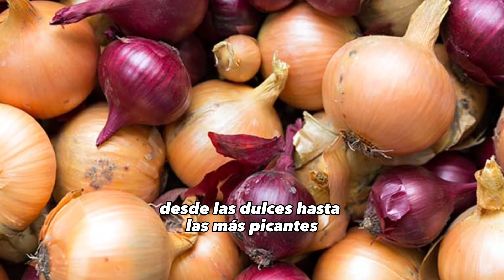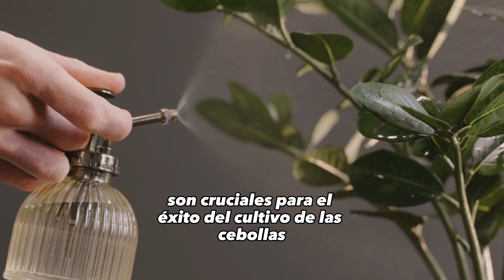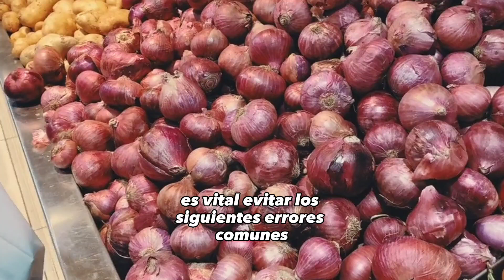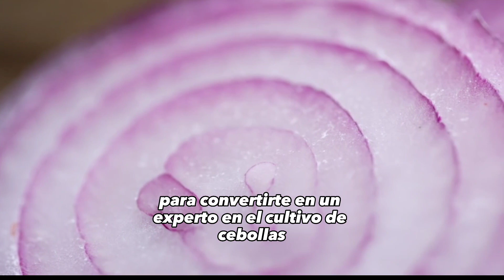"Cebollas: ¿Estás Usando el Fertilizante Adecuado para Potenciar su Crecimiento?"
¡Bienvenidos, queridos cultivadores, a un nuevo episodio de Maestros del Cultivo! En este emocionante capítulo, profundizaremos en uno de los cultivos más queridos en huertos y jardines: las cebollas. Si eres un apasionado del cultivo y la jardinería, ¡este video es para ti!
Las cebollas son un ingrediente esencial en la cocina de todo el mundo, y nada supera la satisfacción de cosechar tus propias cebollas frescas y sabrosas en casa. Pero, ¿estás seguro de estar utilizando el fertilizante adecuado para potenciar su crecimiento y obtener una cosecha abundante?
En este episodio, te guiaremos a través de todos los detalles que necesitas saber sobre el cultivo de cebollas y cómo elegir el fertilizante perfecto. Exploraremos los distintos tipos de fertilizantes, cuándo y cómo aplicarlos, y te daremos valiosos consejos para evitar errores comunes en el proceso.
No querrás perderte esta oportunidad de mejorar tus habilidades de cultivo y llevar tus cebollas al siguiente nivel. ¡Aprenderás todo lo que necesitas para convertirte en un auténtico maestro del cultivo de cebollas!
¿Listo para comenzar tu viaje hacia cebollas más grandes y sabrosas? Entonces, asegúrate de suscribirte a nuestro canal Maestros del Cultivo, ¡darle like a este video y activar la campanita de notificaciones para que no te pierdas ni un solo episodio de nuestras lecciones de jardinería y consejos para cultivar tus propios alimentos!
Recuerda dejarnos tus comentarios y preguntas en la sección de comentarios debajo del video. ¡Estamos aquí para ayudarte en cada paso de tu viaje de cultivo!
¡Gracias por ser parte de la comunidad de Maestros del Cultivo y por tu apoyo constante! ¡Nos vemos en el video! 🌱🌿